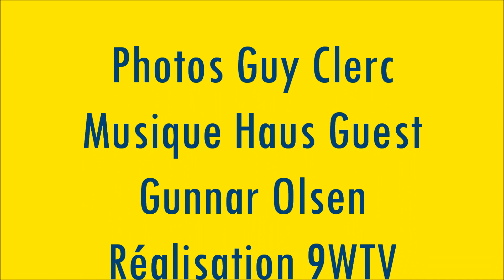Votre appartement à Montpellier ou environs chez Pegase Immobilier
Votre appartement à Montpellier, Lattes, Castelnau le lez, Saint Jean de Védas, Mauguio, Maurin, Grabels, …

Suite à l’inauguration privée du showroom VOLUM avec le promoteur Pegase Immobilier, voici un point sur les résidences en construction, ou à venir, de ce promoteur réputé…

Votre appartement à Castelnau le Lez

Deux résidences s’offrent à vous.
La première, une petite résidence de seulement 18 appartements, en R+2 et R+3 en attique, un bâtiment bien intégré et cohérent avec le contexte avoisinant.
On remarquera la toiture terrasse avec une partie végétalisée…

La seconde, au  centre-ville, entre la place du marché et la station de tramway Charles de Gaulle (ligne 2), propose un ensemble de 15 logements haut de gamme du T2 au T5 à l'architecture résolument moderne, au cœur d'un des villages les plus prisés de l'agglomération de Montpellier.
 « De dominante horizontale, la composition générale du bâtiment repose sur une stratification des volumes dans un esprit Art Déco. Le socle à joints creux reçoit des baies traitées à la manière d'ateliers d'artistes».

« Le dernier niveau favorise la création de larges prolongements extérieurs tels que solarium et vérandas. De nombreux espaces verts et jardinières accompagnent les cheminements piétons et végétalisent les façades. Confort et sécurité sont omniprésents. Une salle de sports privative est à la disposition des résidents ».

Votre appartement à Lattes

Une résidence est en cours de construction. Elle bénéficie d'un emplacement privilégié  dans un véritable écrin calme et convivial.

« La résidence abrite 26 logements du T1 au T3 aux prestations de qualité : volets électriques et centralisés, garages fermés avec prise électrique, carrelages 45*45 pour les T1 et T2, 60*60 pour les T3, peinture lise murs et plafonds, salle de bain avec paroi de douche, placard aménagé, carrelage sur plots pour les terrasses… ».

Une seconde résidence va bientôt être proposée, consultez nous !

Votre appartement à Montpellier, Pegase Immobilier propose 2 résidences.

La première, située au sud de Montpellier, dans un dense tissu urbain et pourtant dans un site encore préservé, au calme, va se terminer dans quelques mois. Les travaux sont en cours.
L’emplacement est stratégique, proche de toutes les commodités d'accès à la ville de Montpellier.

« Véritable écrin dans la ville où l'on se réfugie le soir, cette résidence permet aux actifs Montpelliérains de vivre en parfaite harmonie avec leur région ».

La seconde est une résidence avec services, elle va se réaliser dans un lieu atypique...

C'est au cœur d'un domaine d'exception que Pégase Immobilier a conçu cette Résidence Services pensée, ciblée et adaptée.

« Folie montpelliéraine commandée en 1763, la résidence est un bâtiment de pure style néo-classique s'élevant au milieu d'un parc.

L'ensemble comprenant le château, les terrasses latérales et postérieures, ainsi que les balcons en fer forgé des façades principales et latérales fait l’objet d’une inscription au titre des monuments historiques depuis 1944.

Portes fenêtres en plein cintre, salons d'apparat ornés de gypseries et dessus de portes représentant des sujets tirés des fables de La Fontaine témoignent de l'héritage classique des lieux.

Une dépendance du château, est un bâtiment clos doté de vastes fenêtres et d'un chauffage dans lequel on abrite agrumes et autres végétaux craignant le gel, selon une mode lancée en Italie sous la Renaissance ».

Votre appartement à Saint Jean de Védas, limitrophe Montpellier
Le rattachement de Saint Jean de Védas à la Communauté d'Agglomération de Montpellier permet à ses habitants de bénéficier d'avantages importants en matière de qualité de vie, de transports, d'accès aux équipements culturels, sportifs, etc.

Le développement de la commune de Saint Jean de Védas a été renforcé par l'implantation d'une grande zone commerciale ainsi que la diversification de ses équipements : la Maison de la Petite Enfance, le Chai du Terral, la Médiathèque Jules Verne et l'aménagement de la zone Roque Fraïsse
Ces installations récentes ont concouru à une nouvelle vitalité et un confort de vie au quotidien.

Votre appartement à Mauguio, limitrophe Montpellier.
Beau projet de ce promoteur pour une belle résidence de bon standing…
Bientôt nous pourrons vous communiquer davantage d’éléments sur cette superbe résidence…
Consultez Les Experts du Neuf au 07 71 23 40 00 afin d’avoir en primeur toutes les informations…